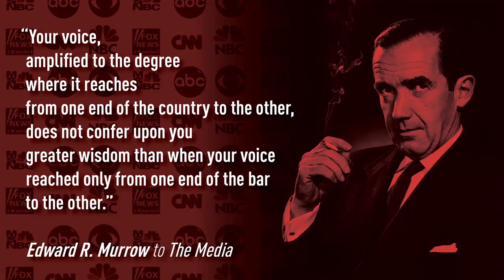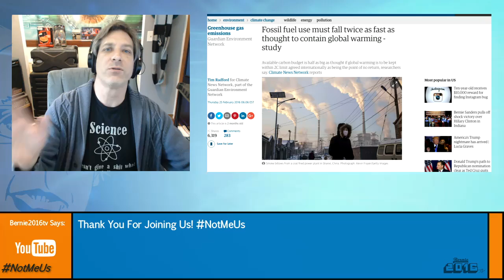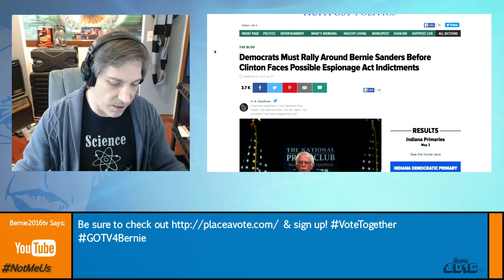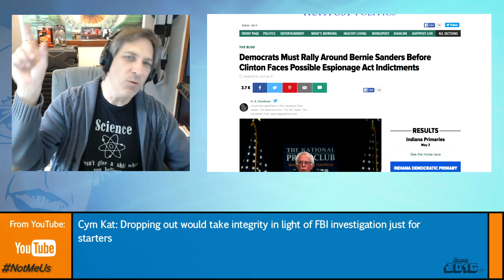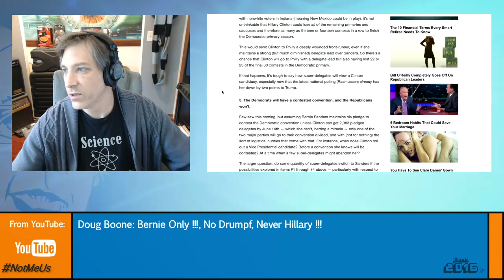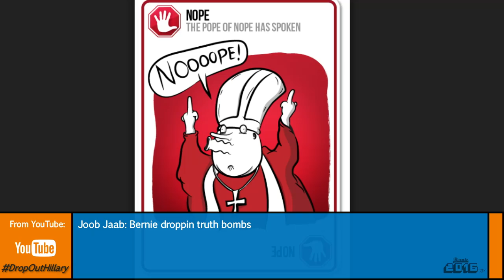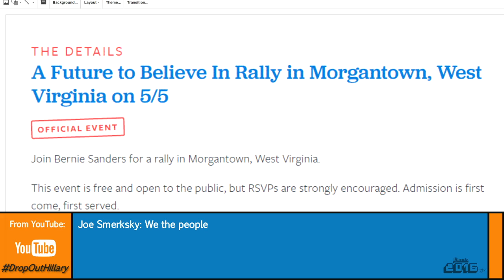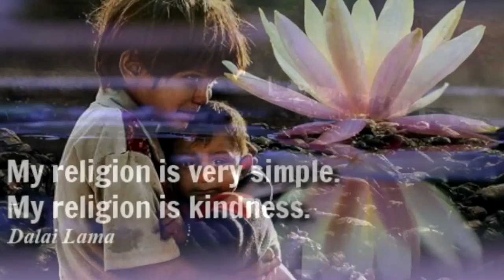Bernie Sanders LIVE from Lexington, KY - A Future to Believe in Rally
Bernie tells 1% to fuck off.. with the help of the audience

  Hillary Bashing
 Mother Earth